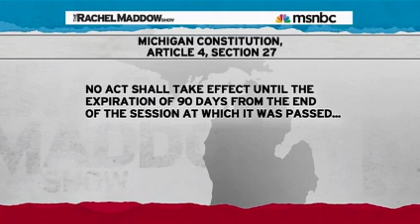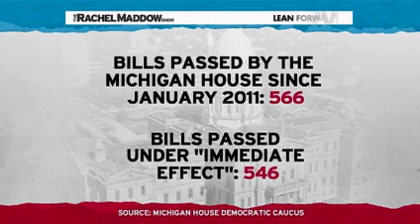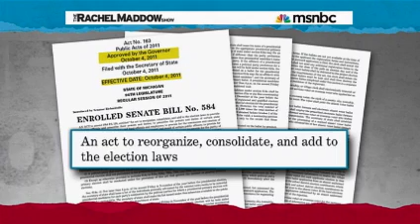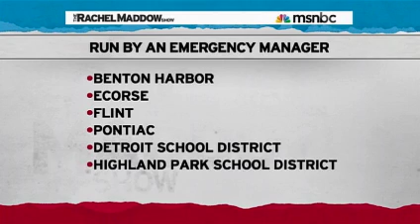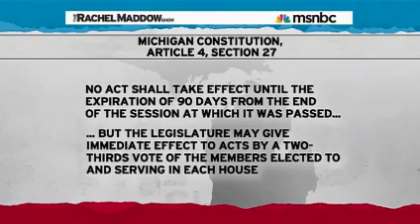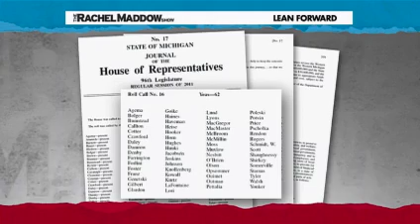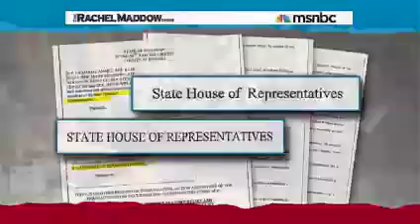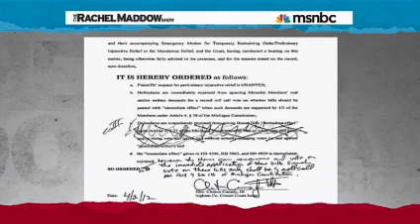Rachel Maddow Republican Governor Appoints Dictators in Michigan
Rachel explains what is happening in Michigan with the Emergency Manager Act and how it is being used by the Republicons to destroy democracy. "The House and Senate recently passed legislation that allows the state to intervene at an earlier stage.
The new law also expands the power of emergency managers in order to better equip them with the tools needed to address a local unit's financial emergency." Sounds good but what it does is circumvent the democratically elected local representatives of the people and install a dictator appointed by the Governor. The Republicons are always paying lip service to local control when it suits them but when it doesn't they opt for dictatorship.